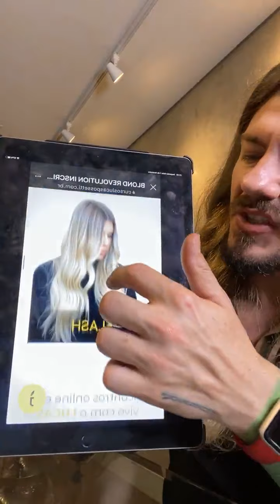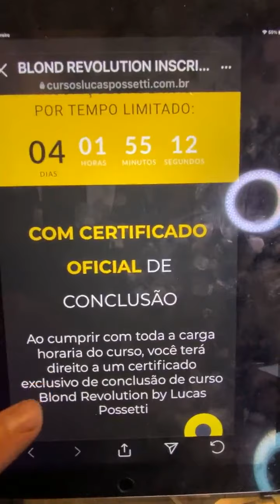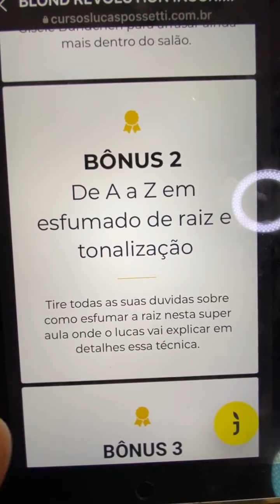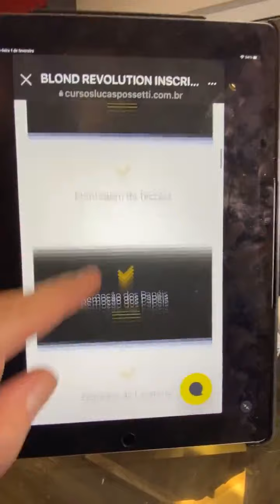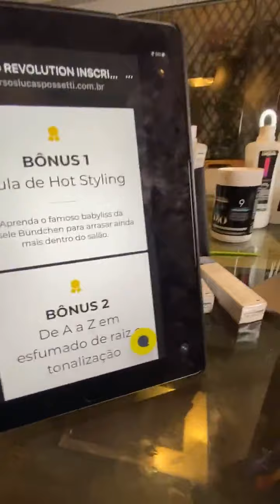Esfumado de raiz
Gostou? Deixa aqui seu comentário